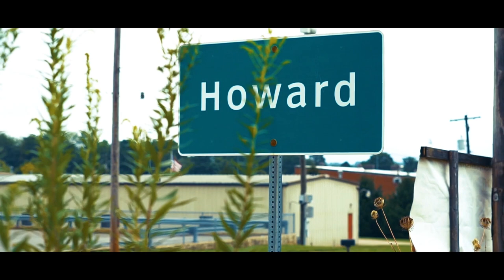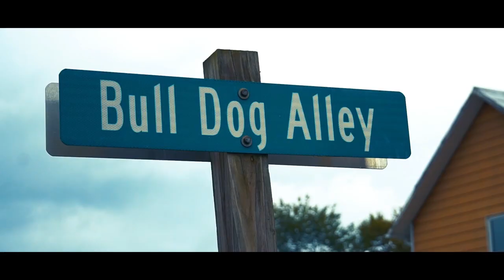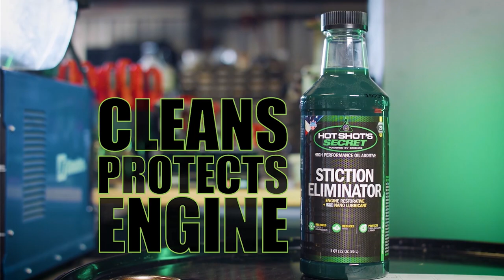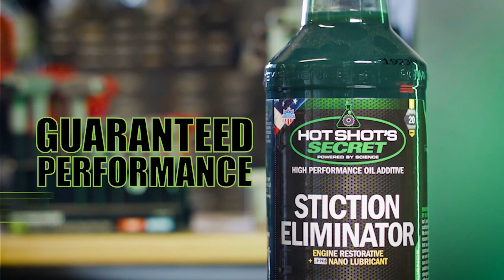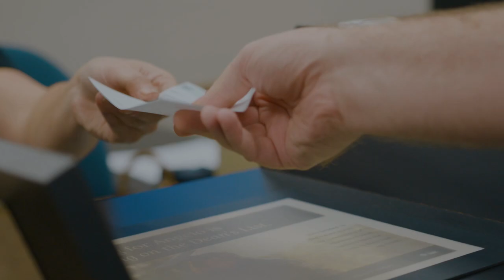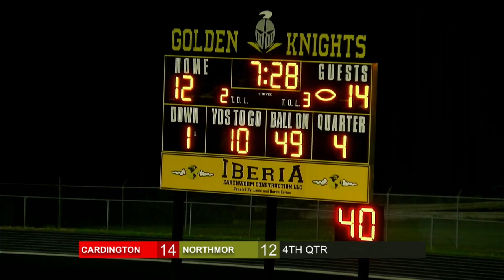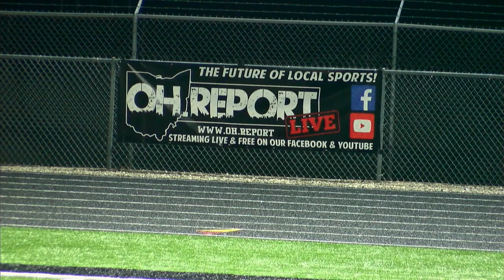High School Football: Cardington-Lincoln Pirates @ Northmor Golden Knights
The (1-1) Cardington-Lincoln Pirates set sail to the kingdom of Northmor where the (1-1) Golden Knights defend their castle. It's a KMAC battle happening right now!